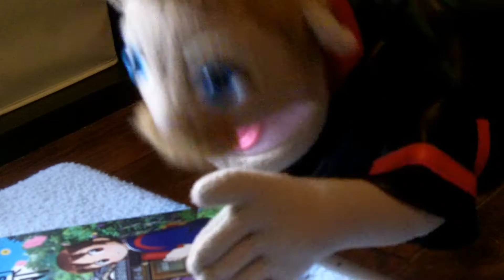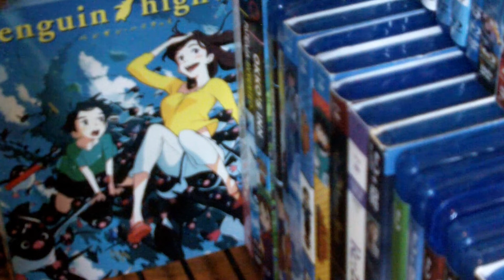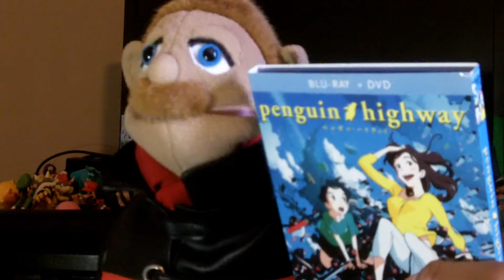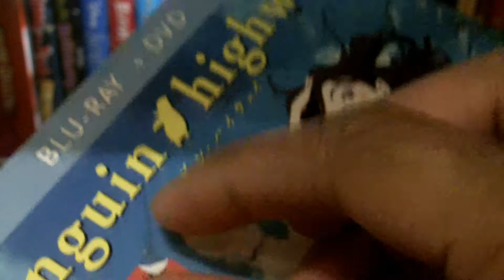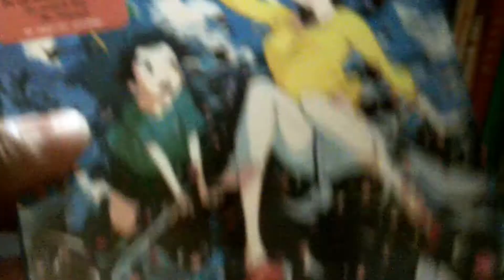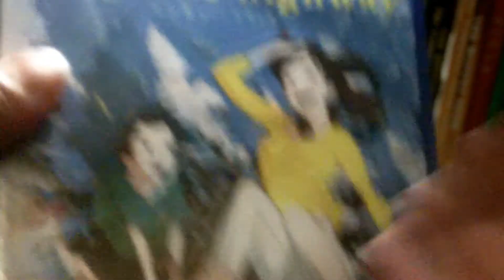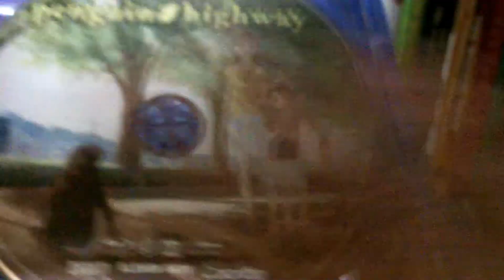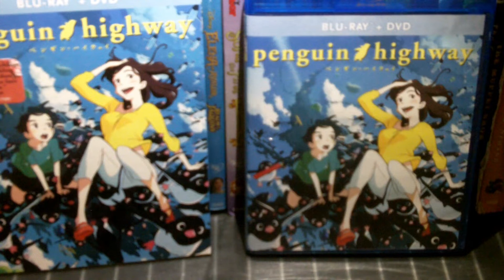Penguin Highway Blu-Ray Review/Unboxing (Puppet Review)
Its finally time to see who stole my ghostbusters 3 dvd plus this is a blu-ray review and uboxing of penguinhighway and yes i am a puppet